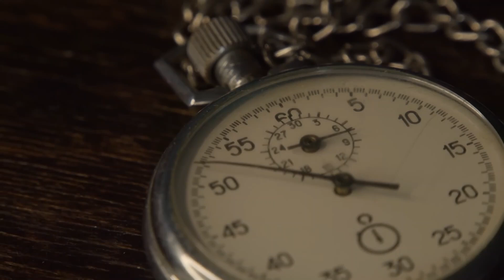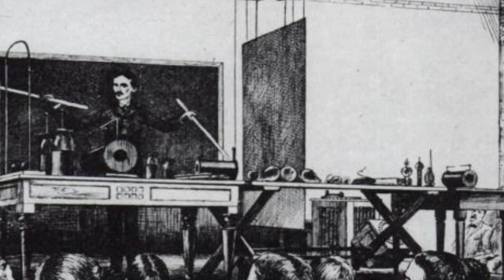Nikola Tesla | The Man Who Invented The Future Documentary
Nikola Tesla: The Genius Who Electrified the World

Embark on an electrifying journey through the life and inventions of Nikola Tesla, the enigmatic genius whose groundbreaking contributions revolutionized the world of electricity and technology. This captivating documentary offers a comprehensive exploration of Tesla's remarkable innovations, his visionary ideas, and his enduring legacy as one of history's most influential inventors.

🔍 Documentary Highlights:
1.Early Life and Education: Discover Tesla's humble beginnings in Serbia, his passion for science and engineering, and his journey to America to pursue his dreams.
2.AC vs. DC: Explore Tesla's revolutionary work in alternating current (AC) electricity, including his famous feud with Thomas Edison over the adoption of AC versus direct current (DC).
3.Inventions and Discoveries: Learn about Tesla's myriad inventions and discoveries, from the induction motor and Tesla coil to wireless transmission of electricity and remote control technology.
4.Wardenclyffe Tower: Delve into Tesla's ambitious project to build a wireless communication and power transmission tower at Wardenclyffe, New York, and its ultimate failure.
5.Visionary Ideas: Uncover Tesla's futuristic concepts, including wireless energy transmission, renewable energy sources, and the potential for harnessing the power of the universe.
6.Legacy and Recognition: Reflect on Tesla's lasting impact on modern technology, his struggles with recognition and financial hardship, and his posthumous recognition as a visionary ahead of his time.

📌 Key Words and Phrases:
Nikola Tesla, electricity, inventor, alternating current, Tesla coil, Wardenclyffe Tower.